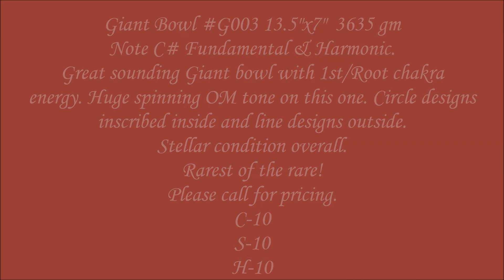Giant Bowl G003 13.5"x7" 3635 gm Note C# Root Chakra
Giant Bowl G003 13.5"x7" 3635 gm
Note C# Fundamental & Harmonic.
Great sounding Giant bowl with 1st/Root chakra
energy. Huge spinning OM tone on this one. Circle designs
inscribed inside and line designs outside.
Stellar condition overall.
Rarest of the rare!
Please call for pricing.
C-10
S-10